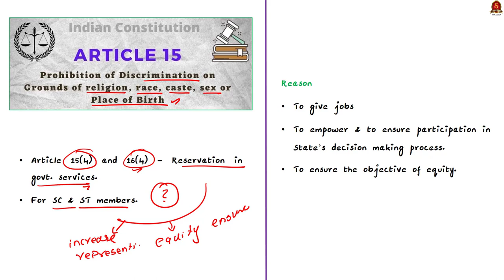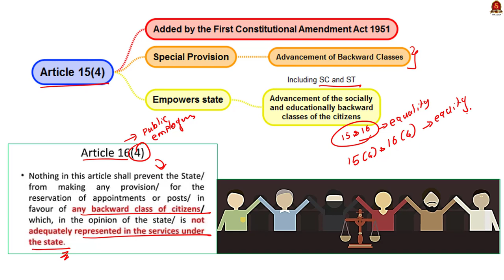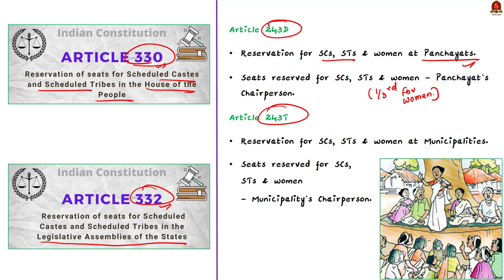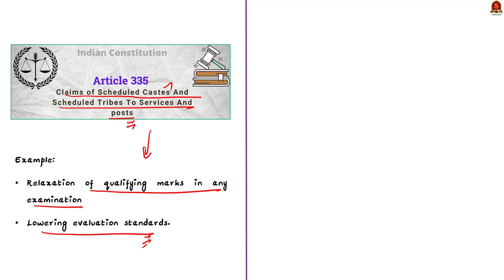Reservation: A never-ending struggle || UPSC Current Affairs ||SIA|| Mains & Prelims '23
In this video, we have discussed about the basics of reservation system of India and the constitutional provisions related to it, a topic important in UPSC CSE Prelims and Mains GS paper 1 & 2.